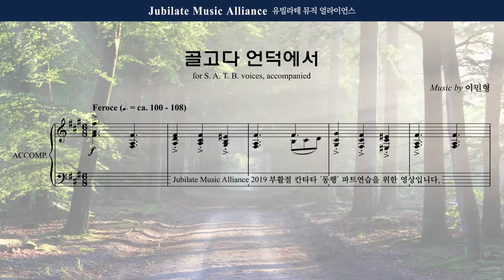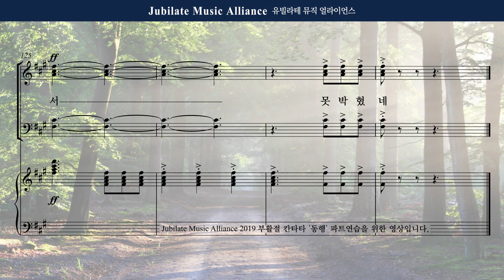[동행] 04. 골고다 언덕에서 - Alto